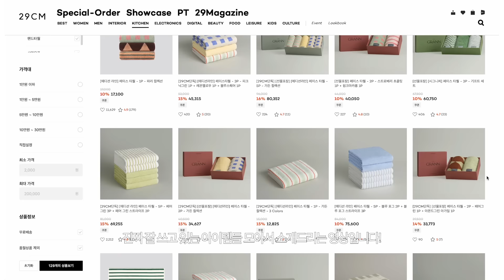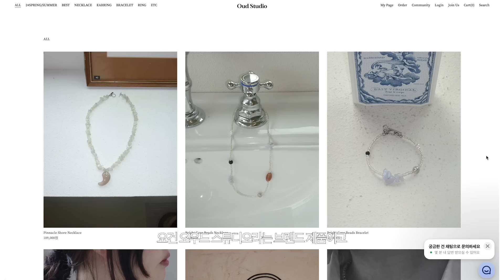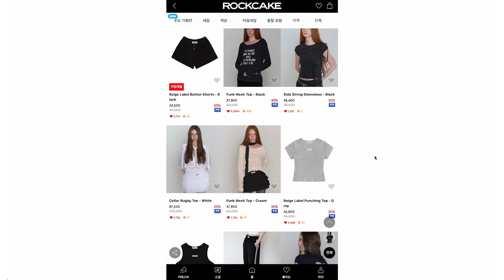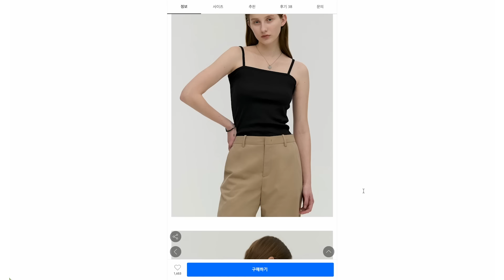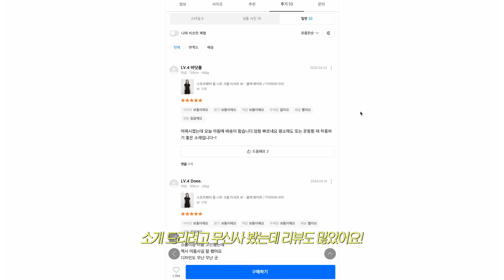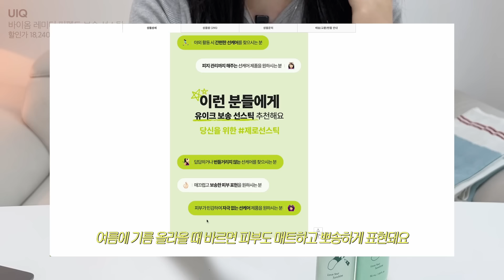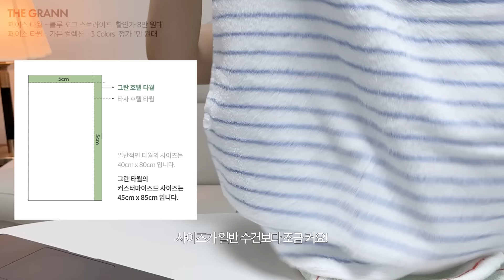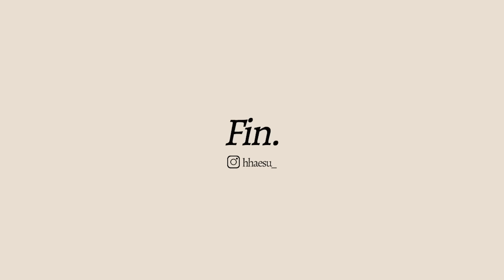이거 왜안사요?🌟 한여름 찐으로 잘쓰고 있는 데일리 꿀템 추천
여러분 마지막 그란 수건은 1개 8만원 아니구 5개에 8만원이에요ㅎㅎㅎ 🙆🏻‍♀️🙆🏻‍♀️💖

제품정보

00:00 intro

*링크를 통한 구매발생시 소정의 수수료가 지급될 수 있는 링크가 포함되어 있습니다.

00:20 락피쉬웨더웨어
HAYDEN BOOTS - 7color

02:20 오우드스튜디오
Line Open Ring *제품제공

04:17 락케이크
Square Logo Denim Top_BLACK

05:13 르아보네
SHEER TURTLE NECK CARDIGAN_BLACK

06:07 몽돌
[4color] 골지 코튼 스트링 슬리브리스 MDTS057 *제품제공

06:53 아디다스
IW6297

07:57 GBH 어패럴
SUMMER DRAW STRING PANTS STRIPE *제품제공

09:48 나이키
스포츠웨어 칠 니트 크롭 티셔츠 W - 블랙:화이트 / FV5509-010

10:45 아포아 가방 - 20만원대
파오 호보백 미니 캔버스 블랙 *제품제공

11:34 차홍
리-하이드라 미스트 250 ml

13:24 유이크
바이옴 레미디 퍼펙트 보송 선스틱, 18g

라운드어라운드 *제품제공
컴포트 그린티 수분 선크림 1+1 기획

*무기자차인데 저 엄청 건성인데도 제가 써봤던 무기자차중에 제일 안건조해서 잘 쓰고 있어요! 👍🏻

14:21 비비안
속옷 전용 세탁망 8816

15:16 한경희생활과학
핸디형 스팀다리미

16:15 더 그란
[에디션 라인] 페이스 타월 - 5P - 블루 포그 스트라이프

[에디션라인] 페이스 타월 - 1P - 가든 컬렉션 - 3 Colors

*편집: 여나